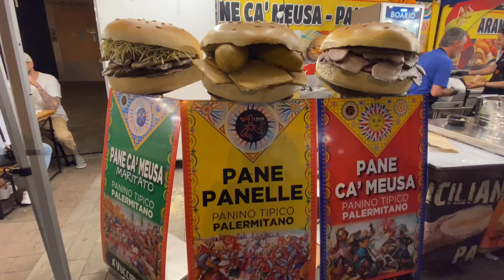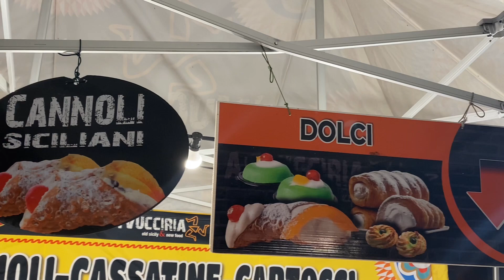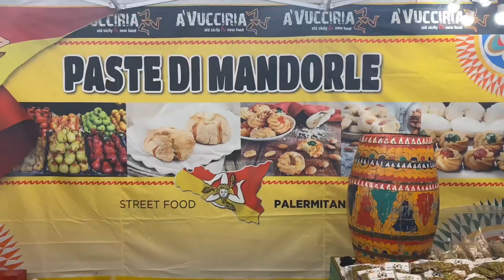Mercato Europeo Traduzione,Profumi eSapori di Europa |Street food in italy 🇮🇹 |prodotti tipici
Mercato Europeo # tradizioni,profumi e sapori di europa # youtube video
New video # new Adventure in italy # food street # youtuber # food in italy # italian deserts # italian food